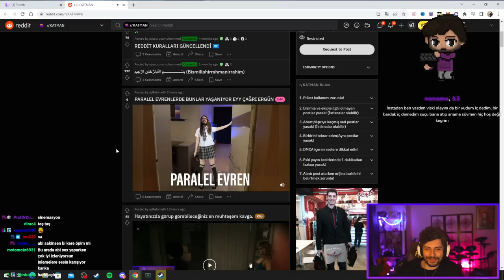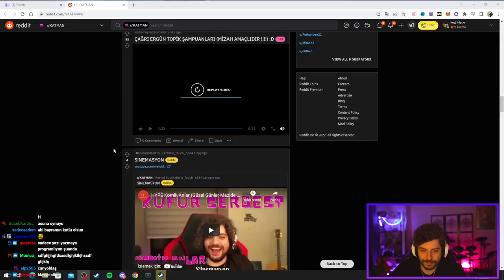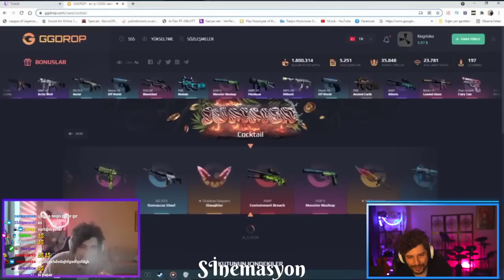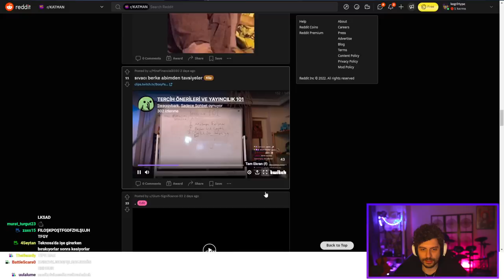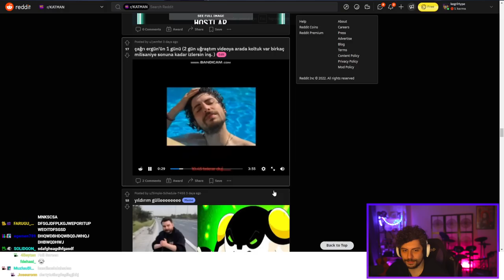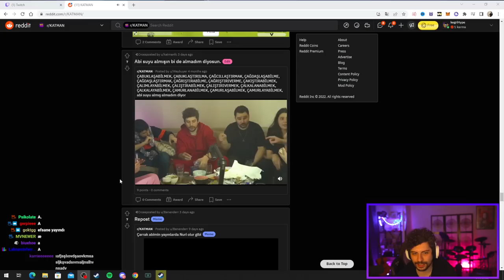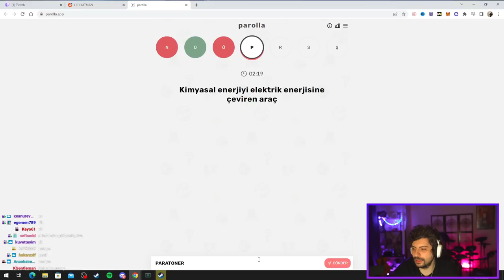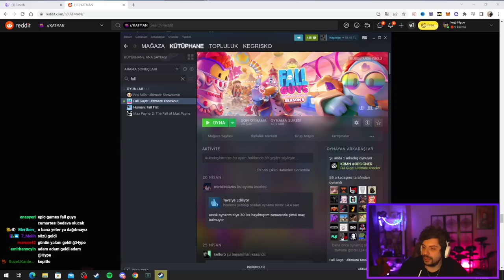HYPE | Kestik 🎬 | EKİP İLE REDDİT CHECK #40